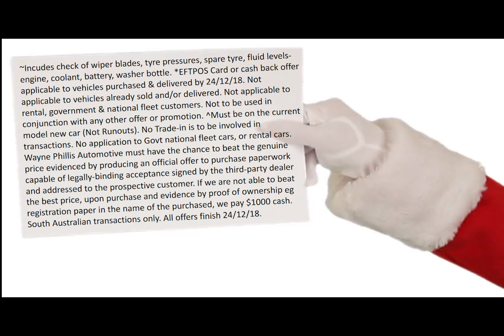Trending Now @ the Wayne Phillis Automotive Christmas Sale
Here's a quick update on what's trending right now at the Wayne Phillis Automotive Christmas Sale.

With only a few days to go stocks running out the door. Get in quick for a ripper deal before it's too late!